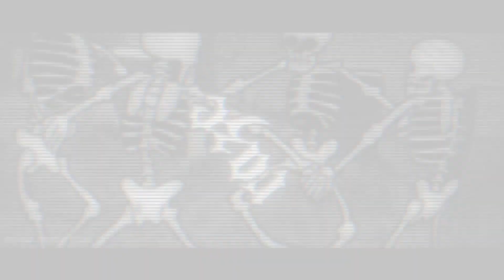Mini Milita: Raze vs Ramaraja (Friendly 1v1)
Credits: Thumb was done by (Timmy Da2 & Rhythm Da2)
thanks lads.

just a friendly game w Ramaraja
no hate to him.